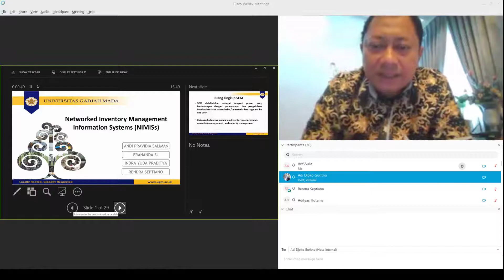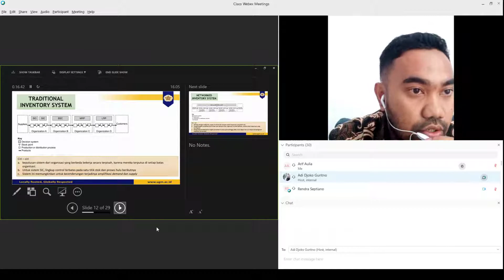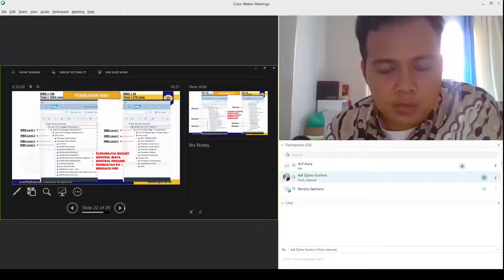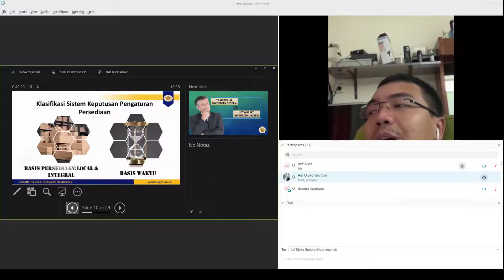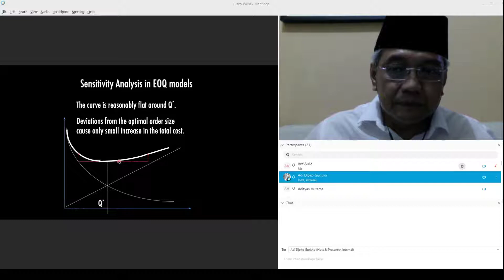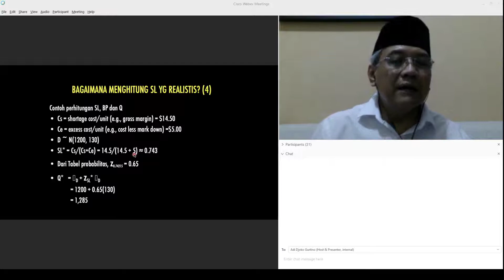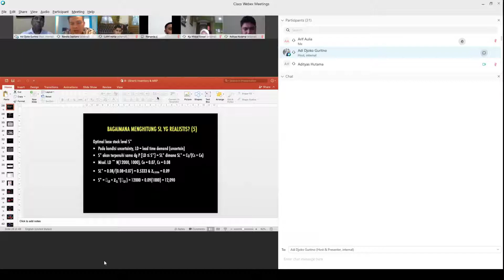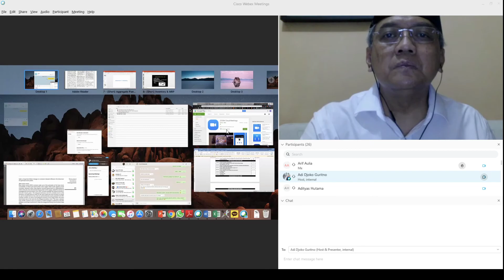Webex Conference - TOM MM UGM Network Inventory Mgmt Information System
Network Inventory Mgmt Information Information System - Contoh Aplikasi SAP pada sebuah perusahaan.